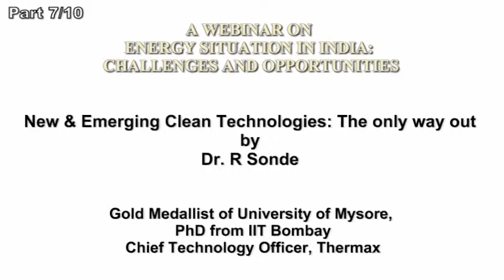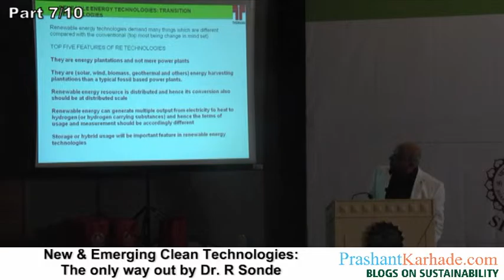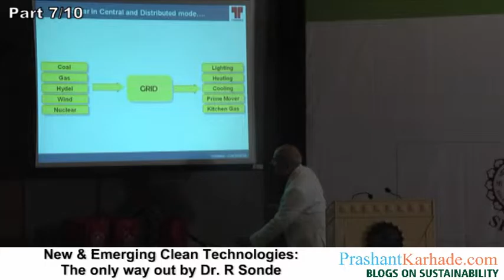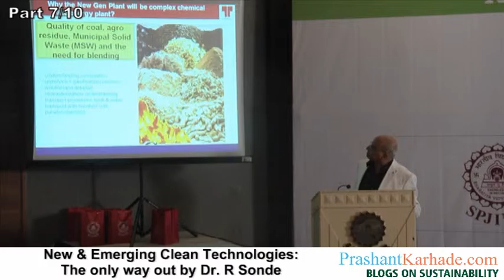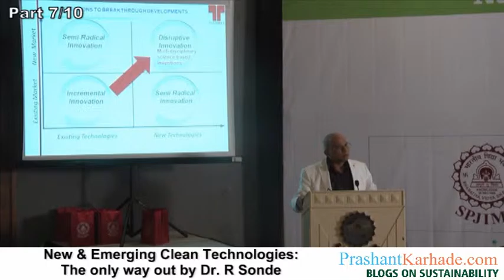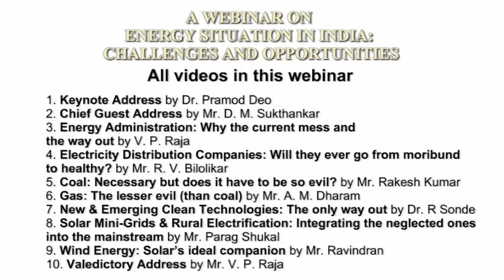New & Emerging Clean Technologies: Dr. Ramakrishna R Sonde of Thermax Limited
This video is of a lecture delivered by Dr. Ramakrishna R Sonde, Executive Vice Prersident - Research & Technology, Thermax Limited, at a seminar titled National Energy Policy Seminar 2015 (NEPS2015) organized by Urja Prabodhan Kendra (UPK) in the auditorium of SPJIMR (S P Jain Institute of Management and Research) in Mumbai on 5th August, 2015. You can get more information about the seminar – program, information about the speakers, PPT presentations used by the speakers, photos, and all the other videos

This video is part of a webinar created by Prashant Karhade (CTO of Cenergy MaxPower Pvt. Ltd who blogs on sustainability) and Dr. Prasanna Karhade (Assistant Professor, HKUST Business School). You can find all the other videos of the webinar